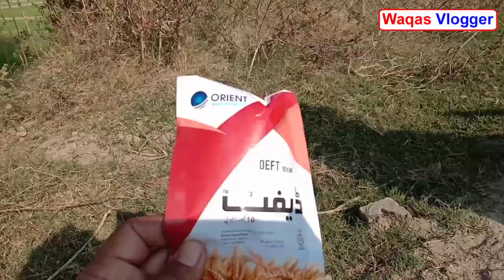aj Gundam ko sapre ki || vlog || waqas Vlogger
aj Gundam ko sapre ki || vlog || waqas Vlogger || video || punjab#ajgundam#sapre#vlog#waqasvlogger#zainulabadin#pakvillagevlogs#bigbhai